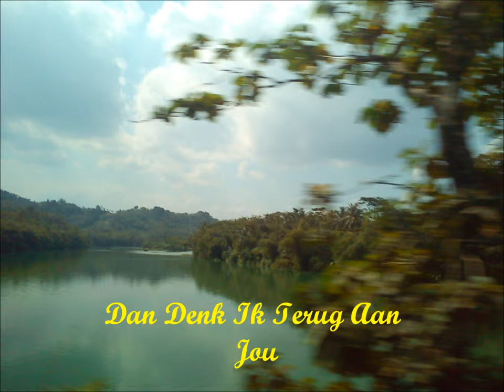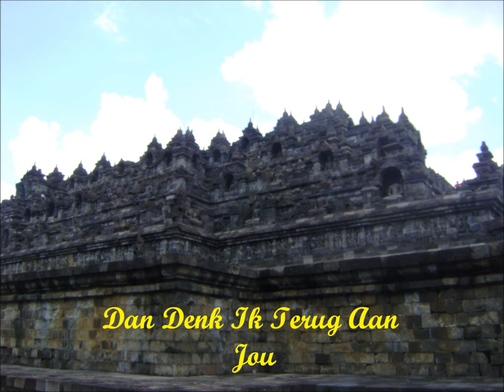Als de Orchideen Bloeien (Bunga Anggrek)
Lagu Klasik era 1940an berbahasa Belanda